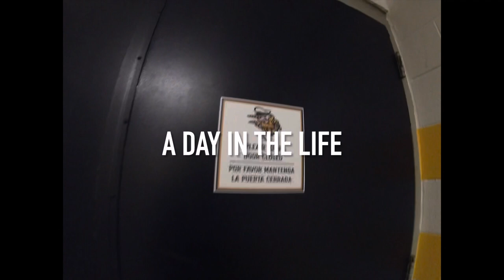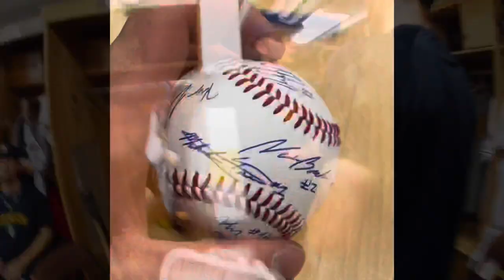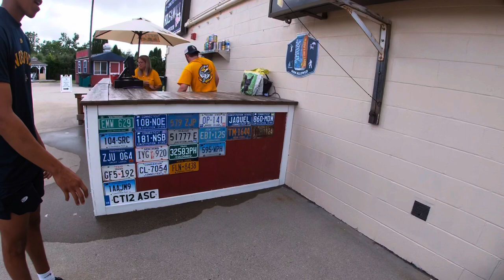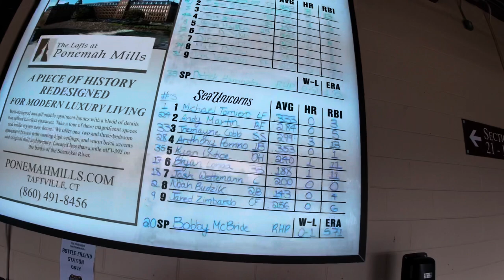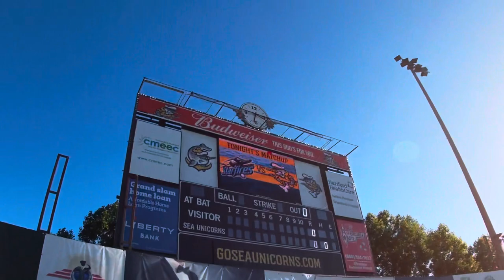A day in the life of a Norwich Sea Unicorn (Futures League)